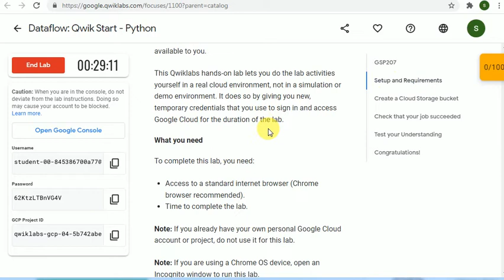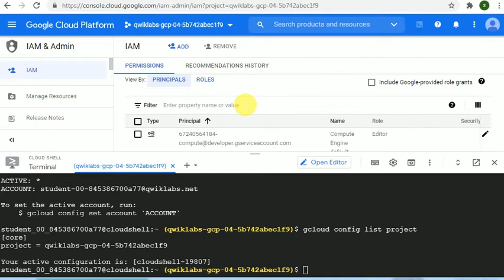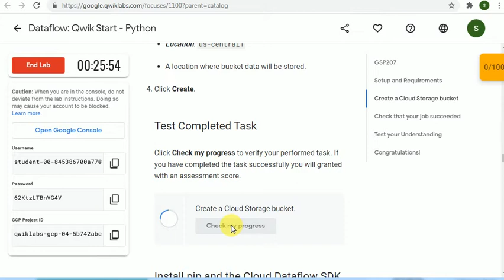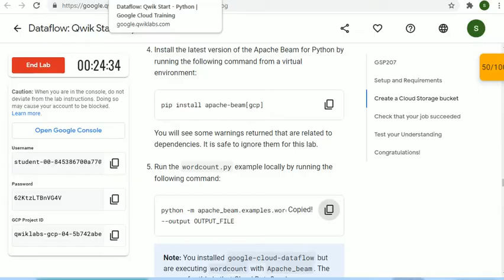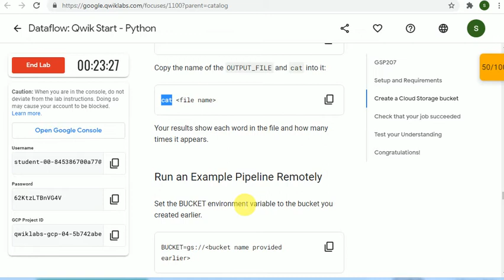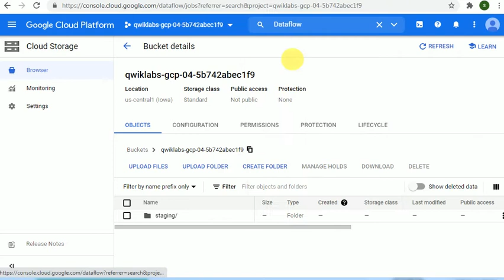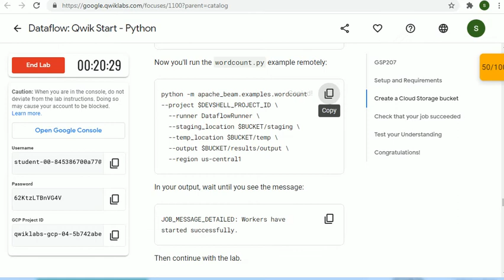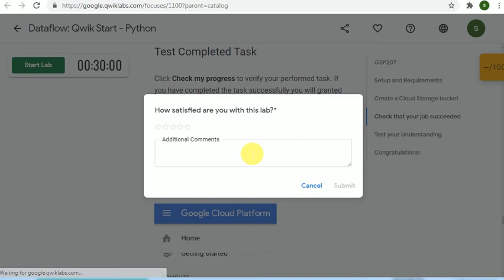Dataflow: Qwik Start - Python | Qwiklabs [GSP207]